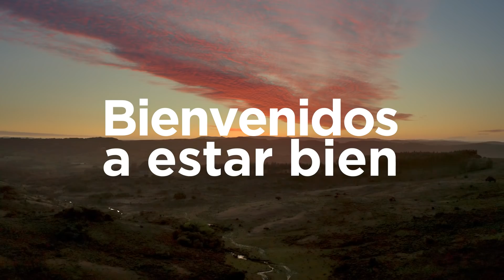BIENVENIDOS A ESTAR BIEN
La nueva campaña de promoción del Ministerio de Turismo se centra en el concepto de bienestar que ofrecen las vacaciones en Uruguay